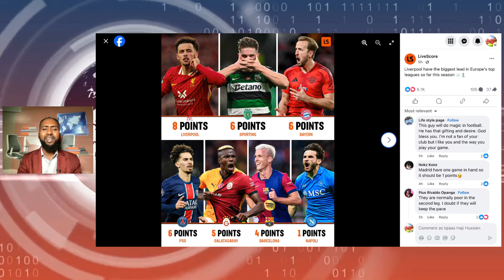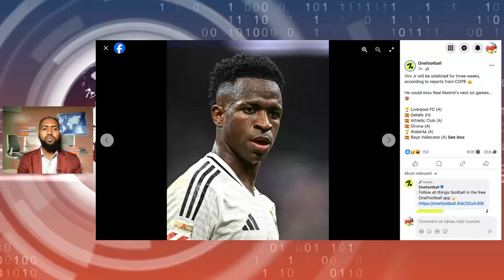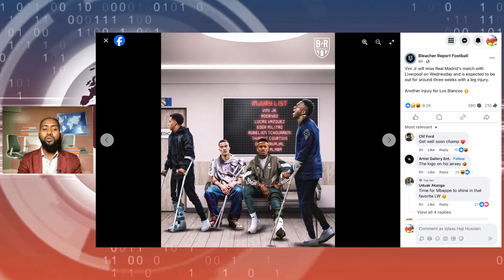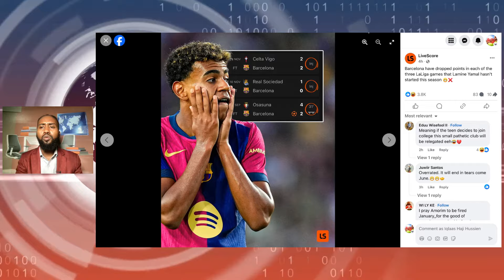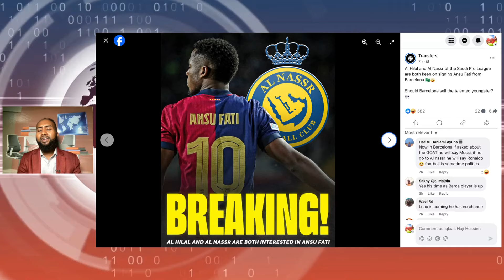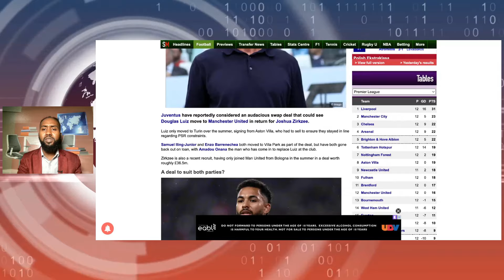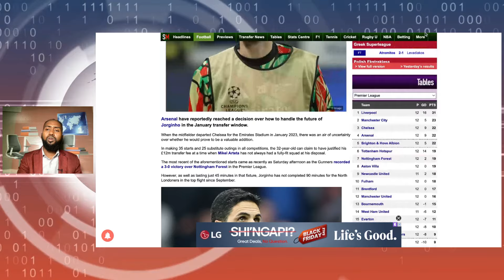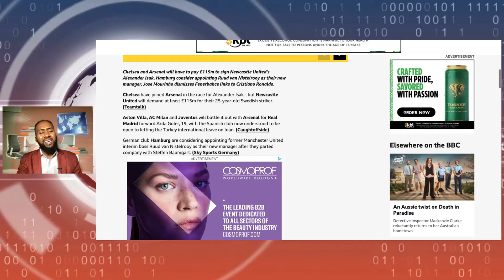CAAWA Sabbath Liverpool ay kunoqotay Xoog weynta walee Real wa loo yaabaa, Barcelona , Man utd illa